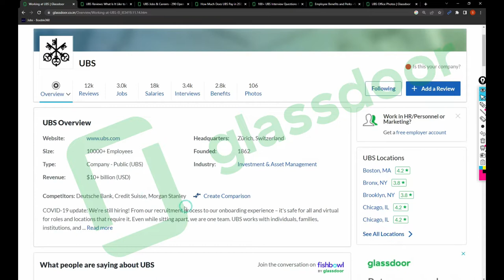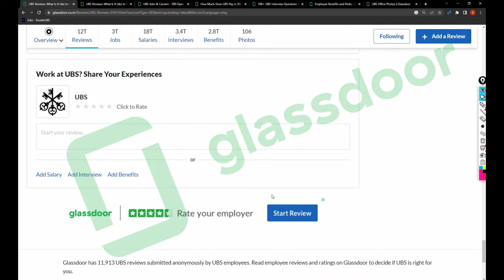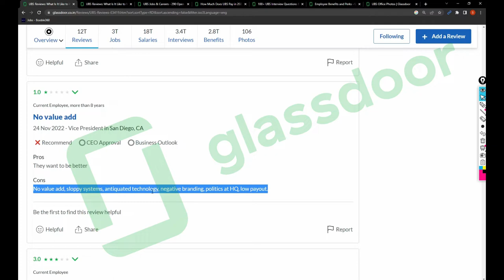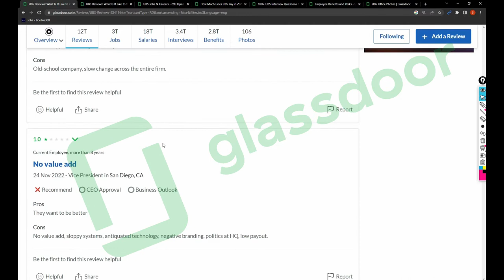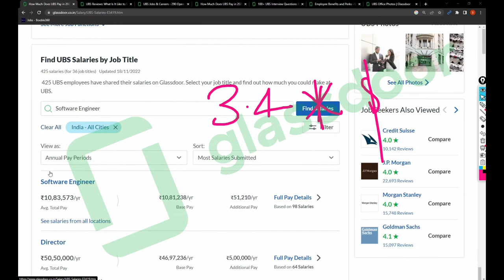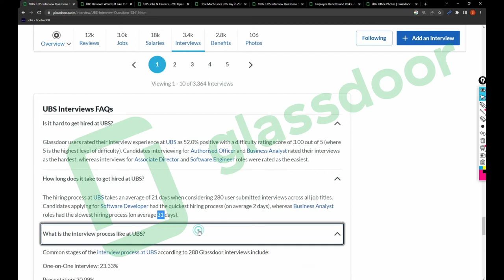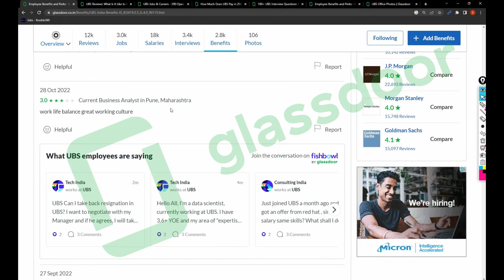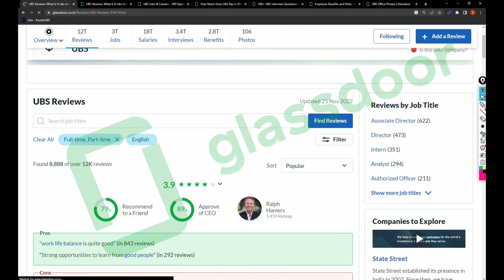HONEST REVIEWS OF UBS 😵 | MORE HOLIDAYS 😱 | JOBS IN UBS 🤝| INVESTMENT & BANKING COMPANY REVIEWS 👌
Note: My Salary recommendations are based on my experiences & Glassdoor  they might differ in the realtime

Recent Jobs:

TEXAS INSTRUMENTS IS HIRING SOFTWARE ENGINEER FRESHERS - t.ly/buE5
DELL IS Hiring FRESHERS Analyst, Data Engineer - t.ly/wiKk